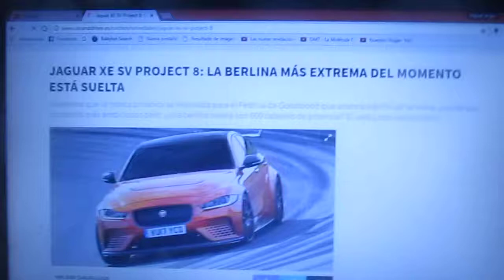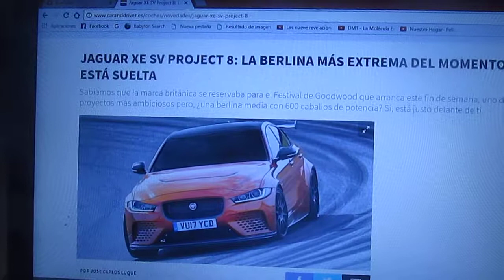Jaguar XE SV Project 8 la berlina mas extrema del momento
Jaguar para el reciente Festival of Speed de Goodwood lanzó este sedán de 600 caballos de fuerza y fue uno de sus mas ambiciosos proyectos